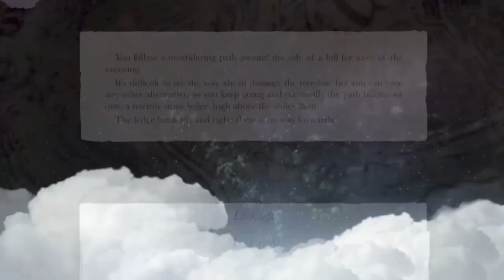Steve Jackson's Sorcery video game release trailer - iOS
- Even if you've read the cult classic Sorcery! gamebooks, you've never experienced a story like this. Developed by British indie studio inkle, Steve Jackson's Sorcery! for iOS is a brand new type of game that merges an epic fantasy plotline with an incredible amount of player choice. You decide which path to take on a treacherous quest to reclaim the prized Crown of Kings -- and the story writes itself around you.

On this fantastic journey, you'll explore a gorgeously illustrated world populated with dangerous foes and fabulous beasts. Puzzle your way out of sticky situations. Compete in strategic turn-based combat or try your luck with magic. The game remembers every single decision you make and uses them to pen your own distinct adventure.